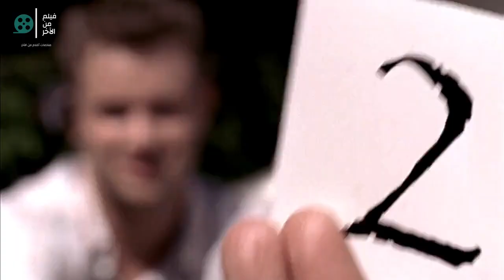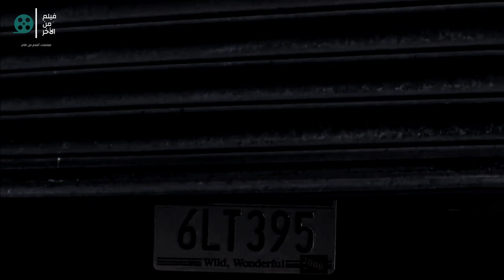شباب بيلاقو نفسهم محبوسين في مستشفى مع آكلي لحوم البشر والنهاية دموية لأقصى الحدود